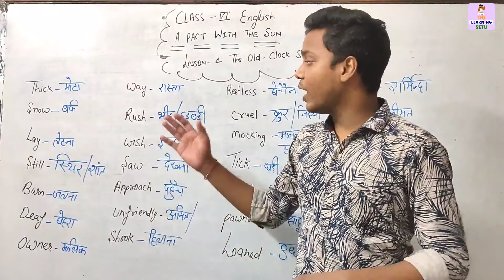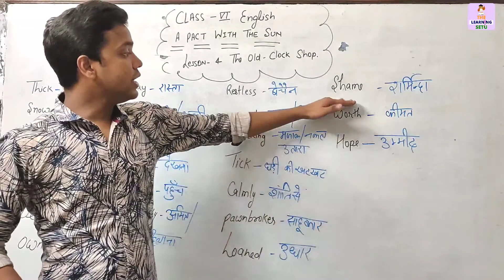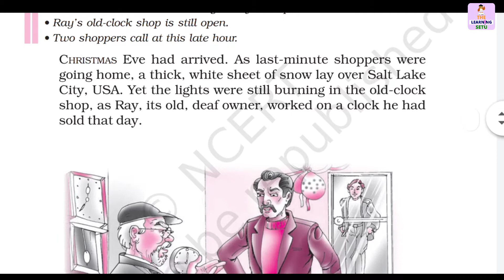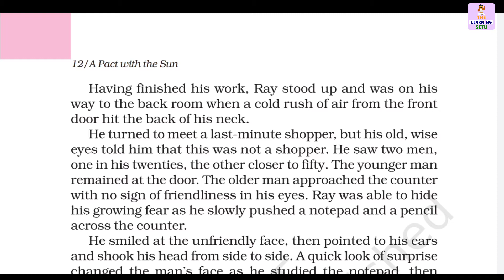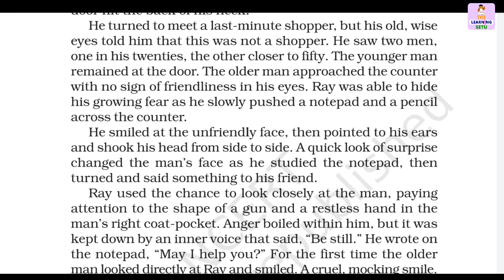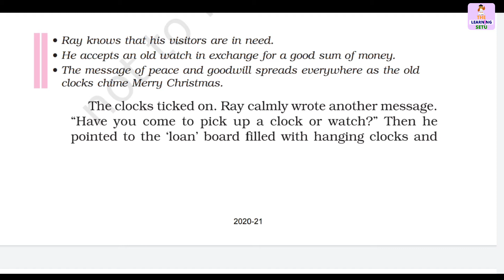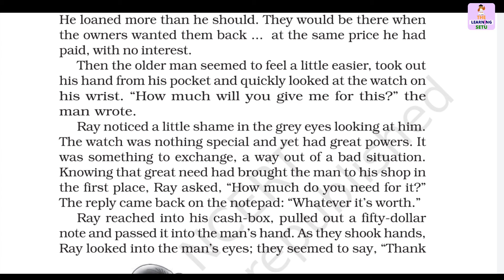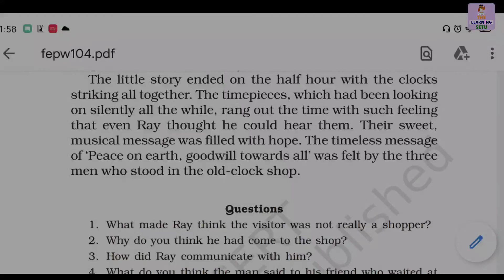Chapter 4 A Pact With The Sun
Video for TLS app.